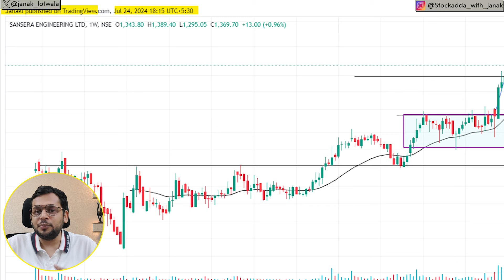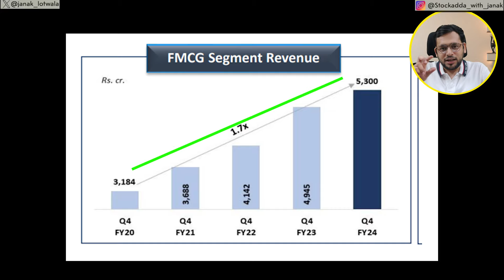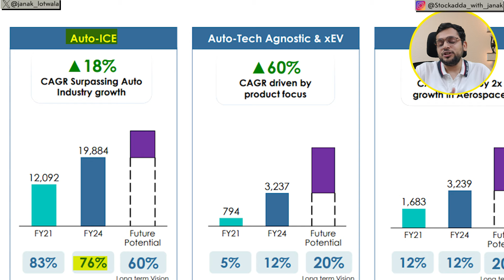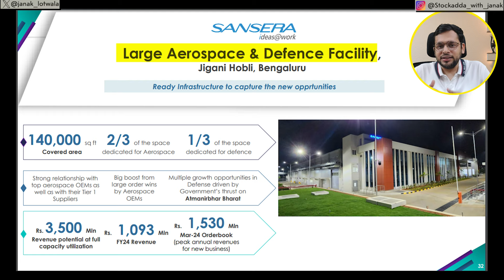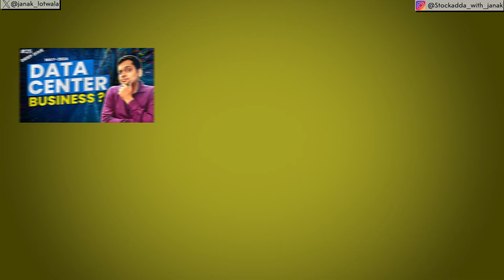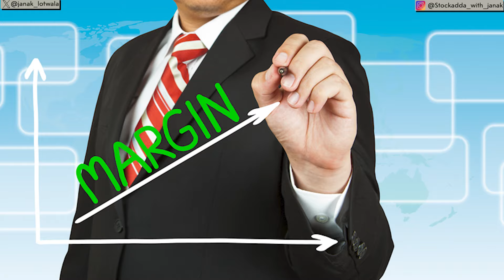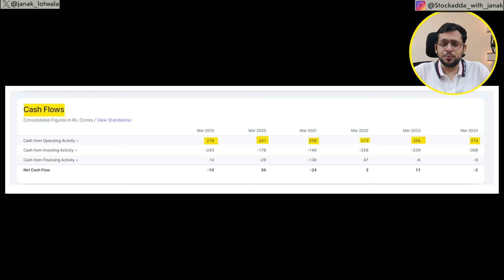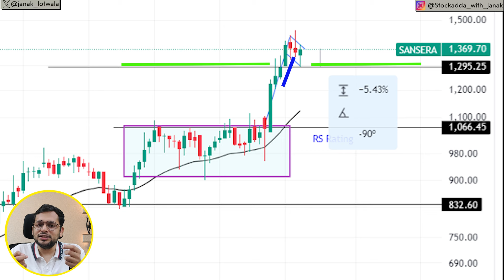"Next" MULTIBAGGER from Auto ? [Defence Tailwinds...🚘🛡️]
The 2 levels of memberships included:

➤ The Super fans ! (Rs. 89/month). This membership includes:
- Regular Stock Market Updates (Community Tab) & Blogs
- Special Emoji & Badges !

➤ The Deep Divers ! (Rs. 299/month). Learn about one interesting stock (business) every month in detail. The following benefits are included in addition to the above benefits of superfans !
- Min 1 DEEP DIVE per Month !(Fundamental Analysis)
- Member shout-outs (At discretion)
1. Kindly consult your financial advisor before any investment decisions.

2. We are not responsible for any losses arising out of information shared or the accuracy of same.

3. We are not sebi registered financial advisors and dont provide any such services

Welcome back to Stockadda with Janak! In today's video, we're diving deep into the fundamental analysis concept of "Business Pivot" and exploring how successful companies adapt to new growth areas.

Join me as I spotlight Sansera Engineering, a standout player in the auto sector, and discuss its strategic pivot towards high-growth markets like electric vehicle components, technology-agnostic parts, and defense and aerospace sectors. This pivot not only positions Sansera for future success but also serves as a proxy for the booming defense and space industries.

We'll analyze Sansera's stock fundamentals, including valuation insights and margin of safety, while also delving into technical analysis and price action using Stan Weinstein's staging analysis. I’ll share my thoughts on the current stage of Sansera’s stock and highlight important risks and considerations that long-term investors should be aware of.

In the video, Janak Lotwala, a retail investor with over 10 years of experience in investing in the stock market, will discuss an auto ancillary company, SANSERA Engineering, that is showing growth triggers and optionality in the new segment. We will learn Business pivot concept through this case study.

ITC Ltd. was originally a tobacco and cigarette selling company, and tobacco is a heavily regulated and taxed business. Now ITC has also entered the FMCG market to diversify its risk by using its existing brand building and distribution capabilities.

Sansera mainly makes connecting rods, rocker arms, transmission, suspension, and gear components. Due to the increase in demand for EVs, they have started focusing on auto-tech agnostics and EVs. They are also planning to expand in the verticals of aerospace and defense.

This company has also made a strategic investment in the company, making next-generation radars.